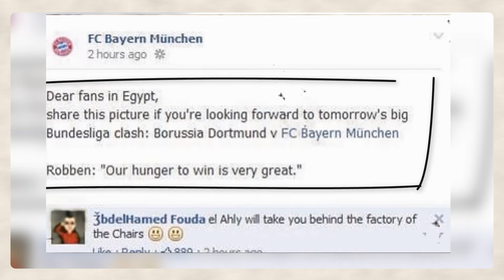ورا مصنع الكراسي ايه علاقتها بجمال عبد الناصر وفريق بايرن ميونخ..اعرف الحكاية من ميار حكاوي المحروسة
ورا مصنع الكراسي ايه علاقتها بجمال عبد الناصر وفريق بايرن ميونخ .. اعرف الحكاية من ميار